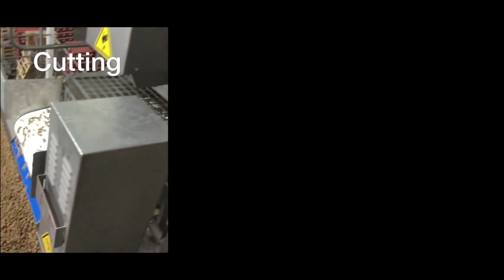Wet Pet Food Processing Plant